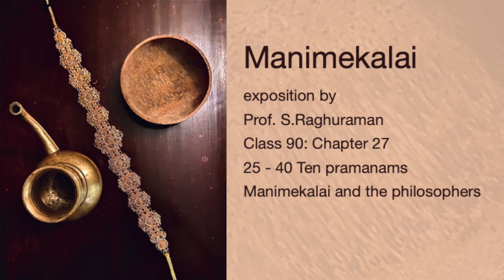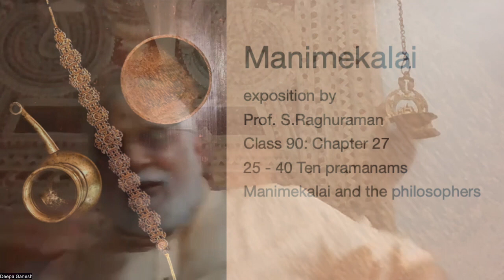90: Ch.27: Part 3: Mannimekalai and philosophy 25 - 40 * by Prof. S.Raghuraman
Manimekalai 90
Chapter 27: 25 - 40
The ten Pramanas of Vedic religion:

1.காண்டல்

2.கருதல்

3.உவமம்

4.ஆகமம்

5.அருத்தாபத்தி

6. ஐதிகம்

7.அபாவம்

8. மீட்சி

9. ஒழிவறிவு

10. உண்டாம் நெறி

The Pramanas are the methodology to understand a concept.

The first is Pramana காண்டல். This is perceiving an object with our five senses.

Example : Looking at a flower, smelling it and touching it.

We Should understand these in our mind without any fault. We should know things through the light of the sun, the moon.

11:20: We should not confuse one for the other and doubt their validity.

In the darkness we may confuse a rope for a snake.

Adi Shankar  when talking about Pratyakṣa pramanam says this.

One should know its place, name, kind, quality and use because all these cause the thing to have different characteristics.

Pratyakṣa Parmana is the basis for the next two Pramanas.

Many religions that came after the Vedic religion did not take this perception meter in their belief. In Christianity and Islam the gods do not have an image.

19:55:Example from Thirukkural

The reason the latter religions did not take this as a concept was because once you perceive something you understand its qualities and it's worth comes down.

28:35: Karuthu Alavai - Anumāna- Inference

This is using inference to understand something unknown with what one knows. Using the experience one has one can infer the quality of something that is not there. This is knowledge gained by Pratyakṣa Parmana.

Example: You see a sweet, you taste it and leave the rest, then you see some ants and flies around it, next time you see ants and flies around something you can come to the general conclusion that it must be a sweet thing.

32:00: Anumanam is of three kinds பொது, எச்சம், முதல்.

Podu: பொது:If things are a certain way then the result is this. There may be exceptions to this.

Example: Eating spicy foods will upset the stomach, but for some people this is not true. This is a general rule.

Example: A person hearing the sound of an elephant bells  knows that there is a beautiful elephant nearby.

Eccham: எச்சம்: Seeing the floods we know that there was heavy rain somewhere. This is inferring based on what is left over (residue or remnant)from the actual act. Like we can say that someone burnt incense by the lingering smell.

46:15: Chaos theory: Tsunami in Tamil Nadu.

48:50: Mudal: முதல்: When one does not see something but sees something connected to it, he assumes it is true.

Example. If one sees dark clouds, he knows that there will be rain

In Tamil literature we call this உற்றது உரைத்தல், உறுவது கூறல்.

Tholkappyar takes two things in speech, Question and Answer. (Vina and Vidai). He says this has to be truthful and direct.

Ex: If someone asks you Have you eaten? You can answer with a yes or no.  Answering with may varied answers are all a part of the answer rule

All these are kinds of Anumanam.

When learning about religion we must have clarity in the Anumanam and the results of the inference. We sometimes make wrong inferences and make wrong decisions.

When we perceive something that has been created we infer that there should be a creator.

The reason must be solid.

U. V. Swaminathan publications of Manimekalai in Tamil